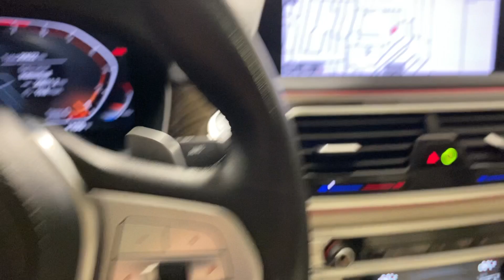2022 BMW 7_Series Ontario, Riverside, Anaheim, Pasadena, Los Angeles, CA L21783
Blue Metallic Used 2022 BMW 7_Series 740i available in Ontario, California at BMW of Ontario. Servicing the Riverside, Moreno Valley, Anaheim, Pasadena, Los Angeles, CA area.

Certified. 2022 Phytonic Blue Metallic 4D Sedan Display Key Increased Top Speed Limiter Remote Control Parking Wheels: 20 x 8.5 Fr & 20 x 10 Rr Multi-Spoke. BMW 7 Series 740i RWD 8-Speed Automatic 3.0L I6 DOHC 24V TwinPower TurbobrbrOdometer is 9321 miles below market average! 22/29 City/Highway MPGbrbrBMW Certified Pre-Owned Details:brbr  * Roadside Assistancebr  * Multipoint Point Inspectionbr  * Vehicle Historybr  * Transferable Warrantybr  * Limited Warranty: 12 Month/Unlimited Milebr  * 1 year/Unlimited miles beginning after new car warranty expires. 6-yrs Roadside Assistance. SiriusXM Satellite Radio 3-mos free. Every BMW Certified Plug-in Hybrid comes with an 8-Year/100000-Mile Battery Guarantee. The Initial Battery Transfers to the New Owner.br  * Warranty Deductible: $0